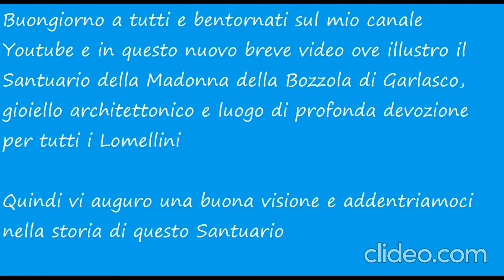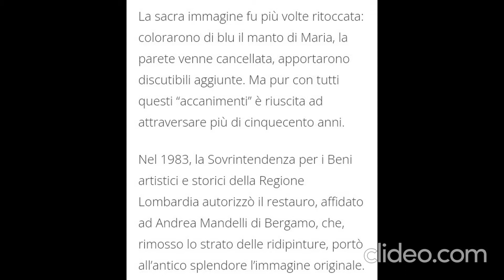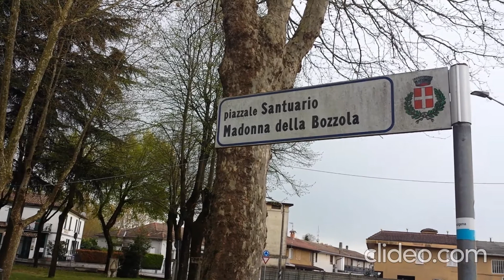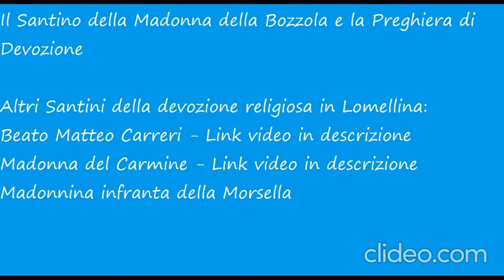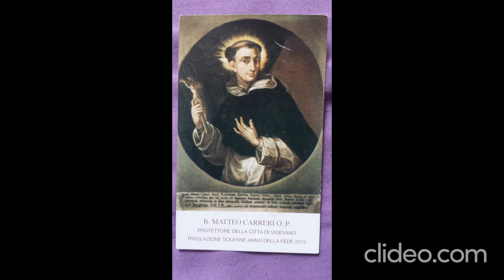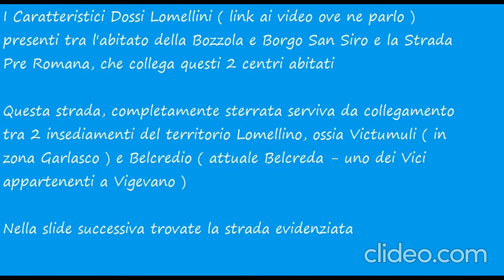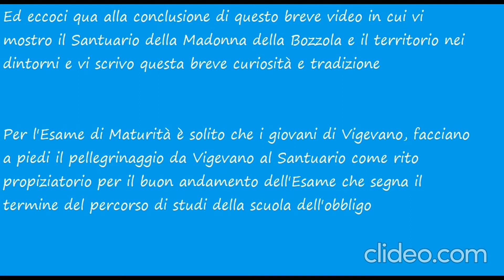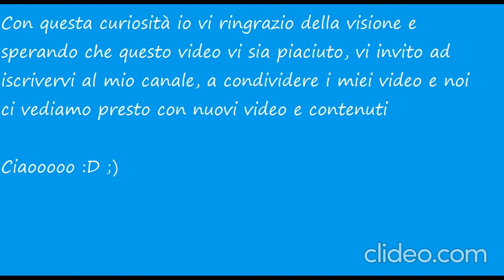29) - Il Santuario Mariano della Madonna della Bozzola, Regina della Lomellina, a Garlasco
Buongiorno a tutti ed eccoci ritrovati sul mio Canale Youtube con questo nuovo video dove illustro uno dei luoghi più caratteristici della Lomellina, ovvero il Santuario della Madonna della Bozzola, nominata anche la Regina della Lomellina;

Quindi, addrentiamoci insieme in questa breve esplorazione, anche dei dintorni del Santuario, alla scoperta dell'ambiente boschivo e rurale che circondano il Santuario

Qui sotto in descrizione troverete anche il sito internet di riferimento per il Santuario;

Troverete anche i link di riferimento ai video da me fatti in precedenza sui Dossi in Lomellina, sul Beato Matteo Carreri e la Festa Patronale a lui dedicata e anche il video che parla della Festa della Madonna del Carmine e dove illustro anche i tipici Sidass Vigevanesi

Troverete anche il video sulla Festa del Rione Cascame dedicata a Maria Bambina dove parlo anche della Cascami Seta, la fabbrica posta al centro del quartiere, che illustro nel video della Vigevano Industriale e Calzaturiera cui troverete sempre il link qui sotto in descrizione

( pubblico i link che vedrete qui sotto perché ci sono dei flash nel video della Madonna della Bozzola ):

La Festa della Chiesa della Madonna del Carmine dove vengono mostrati, ogni anno differenti, i caratteristici Sidass Vigevanesi

E ringraziandovi della visione come sempre vi invito ad iscrivervi al mio Canale e ad attivare la campanellina per ricevere le notifiche sui nuovi video e contenuti pubblicati, condividere e a fornire spunti e suggerimenti 😀

Noi ci vediamo presto con nuovi video

Ciaooooo 😀